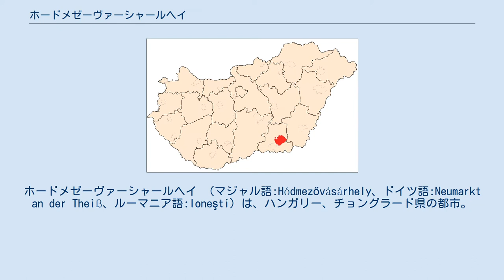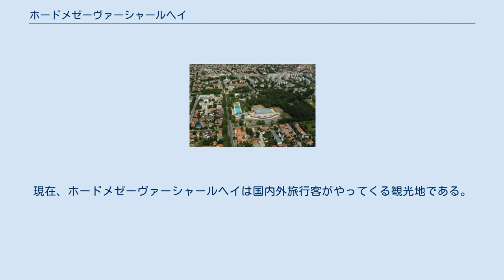ホードメゼーヴァーシャールヘイ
ホードメゼーヴァーシャールヘイ （マジャル語:Hódmezővásárhely、ドイツ語:Neumarkt an der Theiß、ルーマニア語:Ioneşti）は、ハンガリー、チョングラード県の都市。
 県都セゲドの北東約25km地点にあり、南部ハンガリー第4位の人口を持つ。
市内をティサ川が流れる。
 市内からは先史時代の遺跡が見つかっている。
15世紀に小さな村落が1つにされ、現在のホードメゼーヴァーシャールヘイの前身となる町がつくられた。
市場町となったこの町は、1437年にはホードヴァーシャールヘイ（Hódvásárhely）と呼ばれていた。
町はチョングラードからチャナド（現在のルーマニアの町、セナド）へ向かう道路に接しており、商売に有利な状況であった。
中世の市場では家畜の売買が行われていた。
 1542年以降、ティサ川とドナウ川に挟まれた一帯は、オスマン帝国領となった。
ホードメゼーヴァーシャールヘイを含むティサ川東部は、トランシルヴァニア公国に従属していた。
1552年のオスマン軍遠征でチョングラードが征服され、1566年の攻撃で一帯全体が荒廃した。
以後150年間、トルコの占領下にあった。
 18世紀のラーコーツィの独立戦争後、町は貴族カーロイ家の所有となった。
 1860年代のティサ川干拓で、町周囲の湖や小川が干上がった。
土地が生まれるにつれ、人口が増加した。
1873年に独立した自治体となり、この頃に産業革命が始まった。
1890年には人口5万5千人を数える、ハンガリー第4位の都市に成長した。
20世紀初頭には市内に大きな建物や運河が築かれたが、人口の約7割は農業や畜産に従事していた。
 第一次世界大戦、世界恐慌で打撃を受けながらも、農業（特に飼料となるトウモロコシ栽培）や家禽の生産が行われてきたが、第二次世界大戦で市は再び成長の機会をそがれた。
1944年9月25日、ソ連軍がホードメゼーヴァーシャールヘイに到達した。
富裕層は市から脱出していった。
 戦後、1960年代後半に大規模工場が次々と設置され、完全雇用が達成されるも、市の産業状況が停滞していることは明らかだった。
1980年代後半に、政治的・経済的破綻のみが浮上した。
 1990年の民主化後、外へと目を向けた市は環境保護やインフラの整備に努めた。
ヨーロッパ議会は市の取り組みを表彰した。
現在、ホードメゼーヴァーシャールヘイは国内外旅行客がやってくる観光地である。